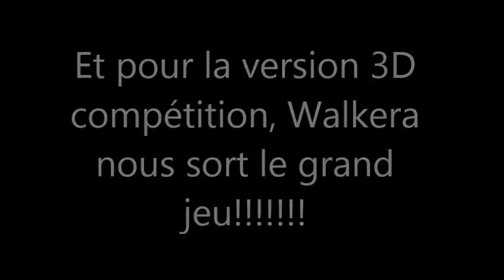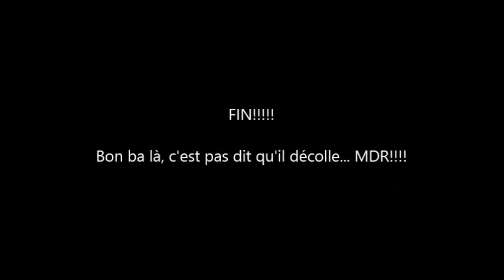Gaui X7 motorisé par walkera, Gaui X7 Walkera powered!!!